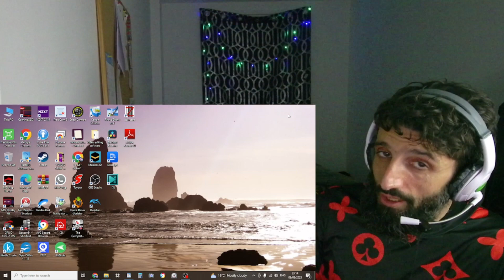REACTION to ANGELINA JORDAN - Hello (Adele cover)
In this video, I'm reacting to  ANGELINA JORDAN - Hello (2015)

Angelina Jordan singing '' HELLO '' by Adele on Piano

** Sharon Stolp **
** Dana Hendricks **
** Poolhallshark **